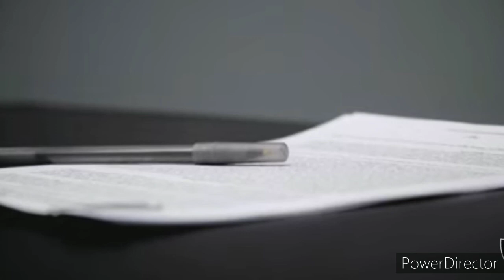Las Vegas Raiders: Trevon Moehrig Moehrig Signs His Rookie Contract By Joseph Armendariz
Las Vegas Raiders: Trevon Moehrig Signs His Rookie Contract By Joseph Armendariz . On June 21st 2021 the Raiders sign rookie Tre'von Moehrig to a four-year 7.8 million dollar deal
Photos courtesy of Raiders.com